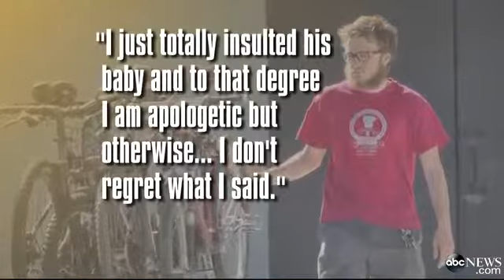`Two and a Half Men` Child Star Angus T. Jones Reveals Why He Left the Hit Sho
Angus T. Jones says working at odds with his faith made him a "paid hypocrite."